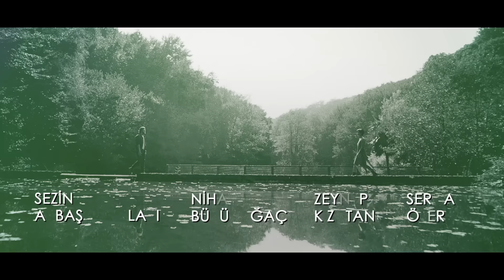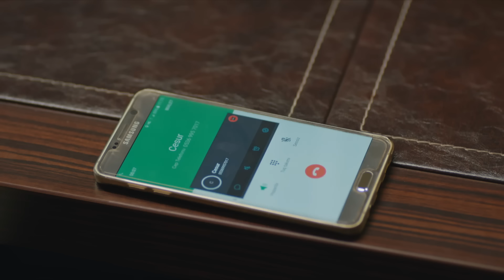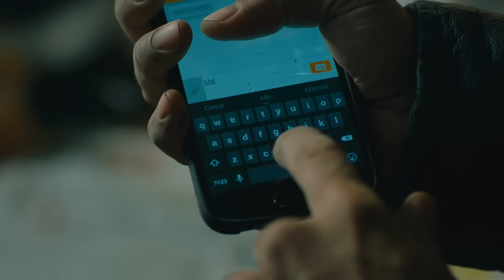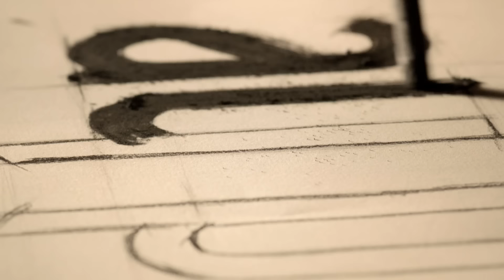Venganza y Amor Capitulo 43 (Audio Español) | Cesur ve Güzel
Venganza y Amor Capitulo 43 (Audio Español)